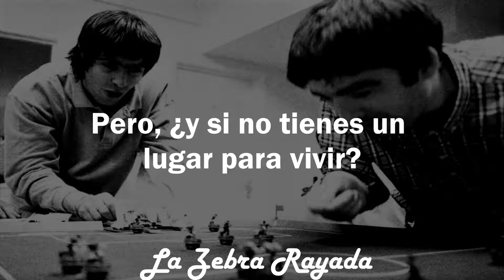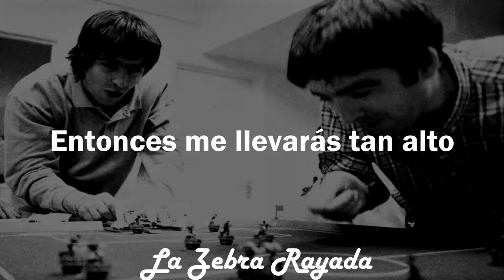Noel Gallagher - But What If... (Sub Español)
Pero, ¿y si fuera mi última risa?